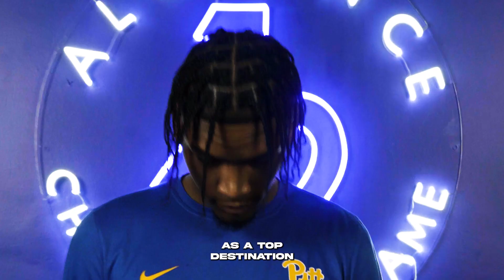Alliance 412 Introduces Oakland Originals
Welcome to the Oakland Originals YouTube Channel powered by Alliance 412.

Oakland Originals is a platform to promote the brands of Pitt’s student-athletes and their NIL ventures. Learn more about how to amplify your business’s presence and reach a new generation with a customizable Pitt student-athlete partnership.

Your partnership fuels our mission to empower Pitt athletes through NIL opportunities and strengthen our community bonds. Together, we're creating a legacy of support and success.